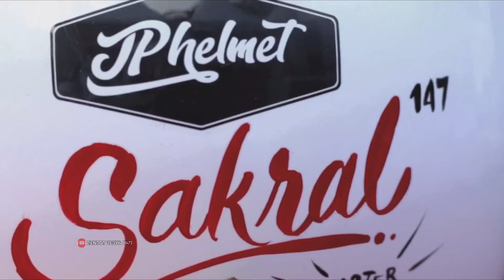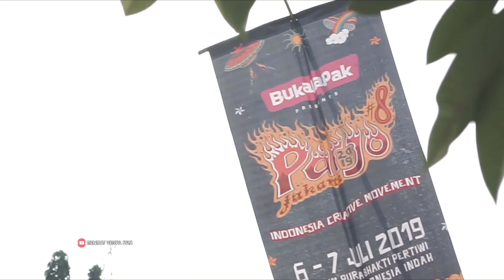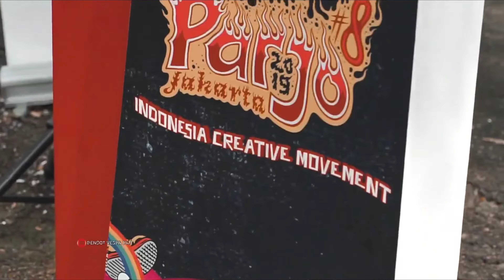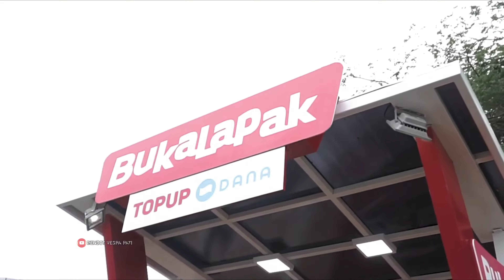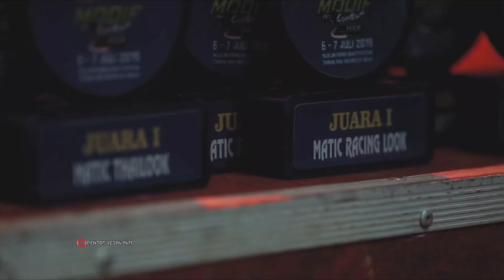Pasar Jongkok Otomotif "PARJO" || Ada Apa Sih Acaranya??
Nama "Parjo" alias Pasar Jongkok Otomotif terasa akrab sejak lama. Untuk tahun ini, acara yang memanjakan para pencinta otomotif ini akan hadir pekan depan (2-3/7/2022) di area Museum Purna Bhakti Pertiwi, TMII Jakarta Timur.

Bakal digelar untuk ke-10 kalinya, para pengunjung akan disuguhi berbagai beragam jenis kendaraan bermotor, spare part, aksesoris, dan aktivitas gaya hidup otomotif terkini lainnya. Demikian dikutip dari rilis resmi PARJO 2022 sebagaimana diterima Suara.com

Tidak kurang 200 eksibitor atau pengisi acara yang terbagi dalam berbagai stand atau lapak sudah menyatakan keikutsertaannya di acara Parjo 2022.

Begitu banyak produk yang sudah menjadi kebutuhan pokok dalam menjalani gaya hidup otomotif tersedia. Antara lain helm, cat, pelumas, dan berbagai produk home industry yang unik.

Akan hadir pula platform aplikasi jual-beli mobil yang semakin memudahkan pencinta dunia otomotif dalam mencari maupun bertransaksi di lokasi.

Lantas, produk suku cadang, aksesoris custom, sampai New Old Stock yang menjadi identitas Parjo akan mengisi gelaran aini.

Tak kalah seru, ajang Parjo 2022 akan menjadi semacam reuni dan pertemuan komunitas otomotif dari berbagai daerah di Indonesia. Hal ini juga tercermin dari stand maupun lapak dari Banyuwangi, Medan, Yogyakarta, Bandung, serta Bali.

Beberapa aktivitas seru yang tersedia di Parjo 2022:

CUSTOM PICK AWARD: hadir sekitar 40 motor custom hasil karya builder dari berbagai daerah akan hadir.
CAR FEST: ratusan mobil era 1990-an, periode retro maupun klasik milik kolektor spesial maupun komunitas bakal berpartisipasi.
MOTOR DEAL: motor orisinal, hasil restorasi, maupun modifikasi yang bisa dibeli secara tunai.
RIDING BARENG: Sunmori dan Afternoon Ride bersama pemuja skuter, motor bebek, sampai berbagai motor custom. Seluruh peserta dibagi dalam dua rombongan yang akan berangkat dari wilayah DKI Jakarta dan juga Bekasi. Simak detailnya di Instagram @parjo_id.
Bagi para pencinta otomotif yang ingin hadir di acara ini, silakan mendapatkan tiket Rp 30.000 di

pasar jongko otomotif
Parjo 2022
Parjo museum Bhakti TMII
Parjo 2021
Parjo 2020
Parjo 2019
keseruan acara Parjo
motor custom
motor klasik
acara motor